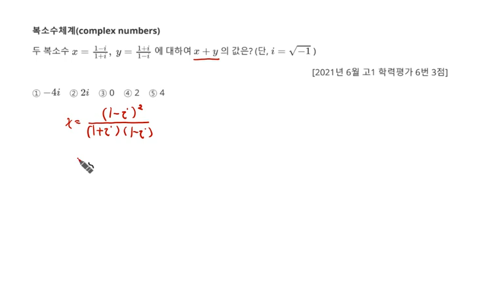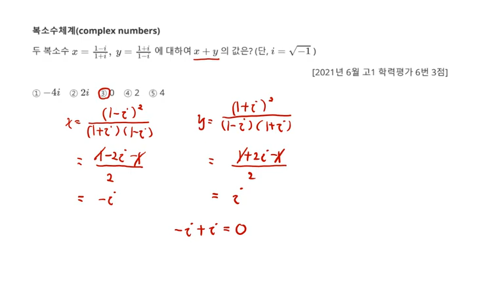2021년 6월 고1 모의고사 수학 6번 3점 복소수체계 복소수계산 11번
2021년 6월 고1 모의고사 수학 6번 3점 복소수체계 복소수계산  11번

1. 복소수체계(complex numbers) 복소수계산  11번